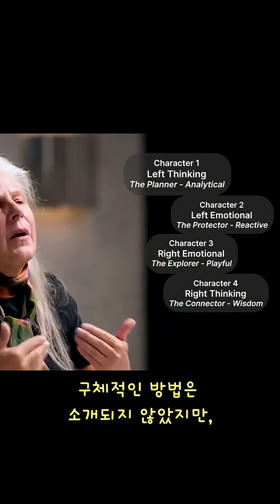안경으로 뇌를 활성화하는 간단 테스트 (ft. 하버드 뇌과학자)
출처: The Diary of CEO